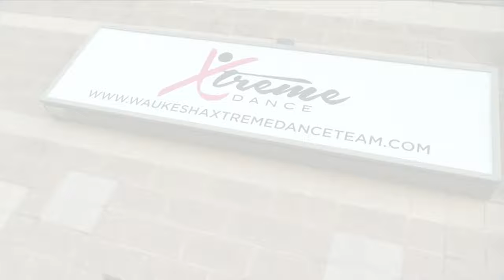'It's been the best experience' families say goodbye to Waukesha dance studio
After sixteen years of coaching dance, Sandy Feller is closing the doors at Waukesha Xtreme Dance. The years have been filled with triumph and tragedy.

"My daughter loves to dance and it's because of her,” the mother of a dancer, Trista Jerling said.

Jerling and her daughter Katalyn have been a part of the Xtreme Dance family for nearly eight years. They have been there for many of the good times.

"Over the years the girls established friendships. You become closer. And the girls became family and the parents kind of became family,” Jerling explained.

They have also leaned on one another during the bad times. The dance team became victims of the horrible Waukesha Christmas Parade tragedy.

"It was a lot of anger and grief but as time goes on you kind of move on and you never forget what happened,” Jerling explained.

The tragic incident left many of them seriously injured and forever impacted.